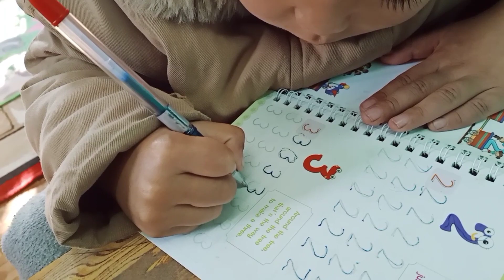fun way to learn language 🥰/སྤྲོ་སྣང་ལྡན་པའི་ཐོག་སྐད་ཡིག་སྦྱོང་ཐབས།🥰/mother and son 🥰❤️